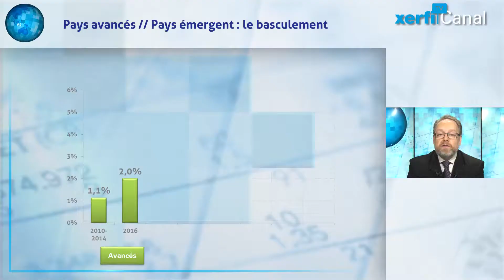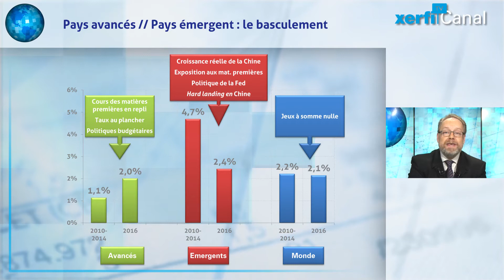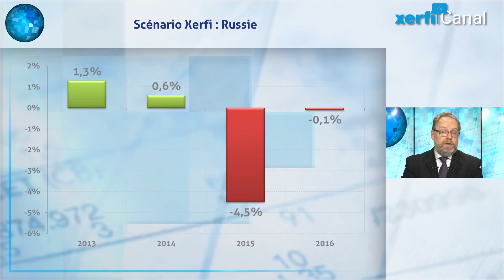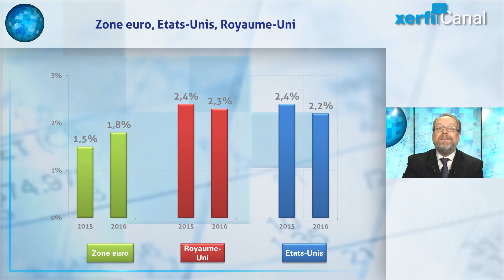Alexandre Mirlicourtois, Xerfi Canal La croissance mondiale en 2016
2016 sera l’année d’une double confirmation pour l’économie mondiale. Confirmation, d’abord du basculement géographique de la croissance avec d’un côté la consolidation de la reprise des pays avancés qui devrait s’établir à 2% environ, contre à peine plus de 1% en moyenne entre 2010 et 2014 [...]

Alexandre Mirlicourtois, Croissance mondiale 2016 : rebasculement amplifié, une vidéo Xerfi Canal TV